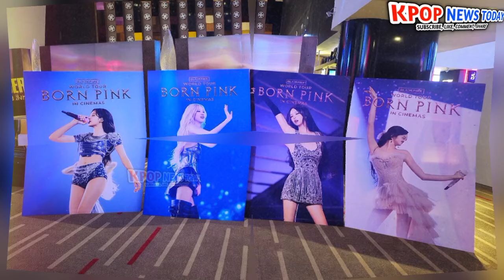LISA TODAY! Lisa seen in Paris before returning to Korea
LISA TODAY! BLACKPINK's Lisa seen in Paris before returning to Korea.

blackpink news,
blackpink news today update,
blackpink today,
blackpink update,
kpop news,
kpop idols,
kpop rumors,
Blackpink lisa rockstar reaction,reaction to lisa rockstar behind the scenes,lisa behind the scenes, blackpink lates news,
blackpink lisa reaction, thai reaction to lisa, idols reaction to lisa, celebrities reaction to lisa,
blackpink supporting lisa rockstar, korean reaction to lisa, lisa blackpink interview,